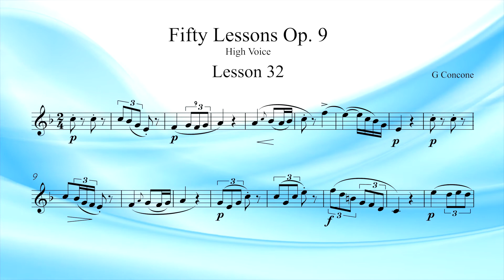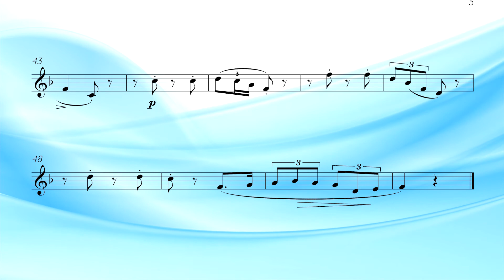Concone Lesson 32 For High Voice Key F. Suitable for Soprano or Tenor Voice Range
Lead vocal guide first, followed by the instrumental accompaniment.

Concone Op .9 50 Lessons for High, Middle and Low Voice
Giuseppe Concone a famous Italian Master of Singing and of the Pianoforte.  Here we have brought his collection of 50 Lessons for the Voice (op.9) for High Medium and Low voice ranges.
These lessons should be vocalised on the vowel sound ‘Ah’ (as pronounced in the word Father).
More advanced singers may wish to sing the first 25 lessons as ‘Solfeggi’ – pronouncing on every note its corresponding Italian name (Do, Re, Mi, Fa, Sol, La Si).

***Please leave comment for other tracks you would like to see on our channel.***